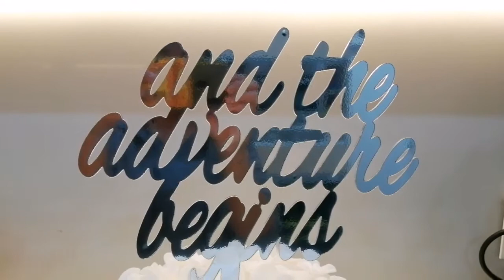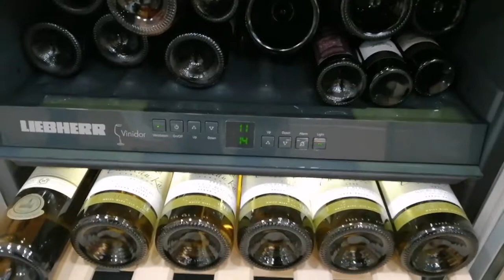Christmas Party+Engagement Party Preparations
Hello Everyone!!! 👋👋👋
Merry Christmas 🎄🌲🎄🌲🎁🎅🤶
Sending you all LOVE AND POSITIVE VIBES😘😘❤️❤️❤️